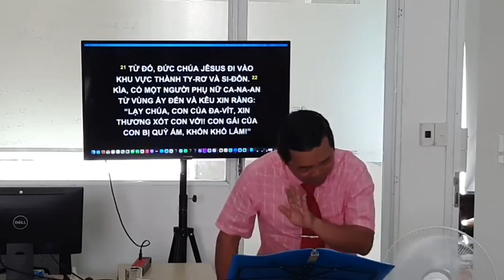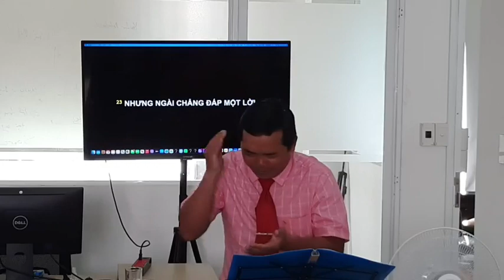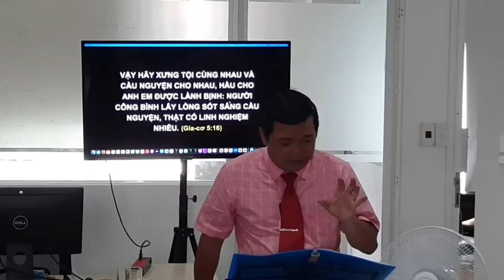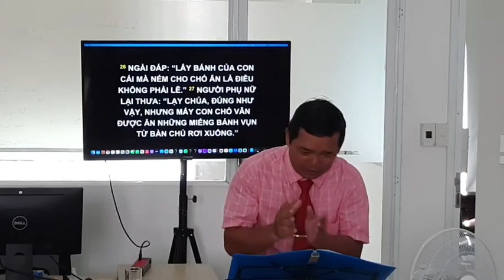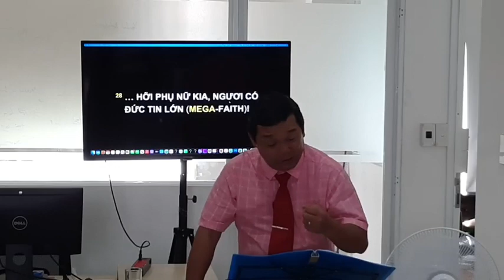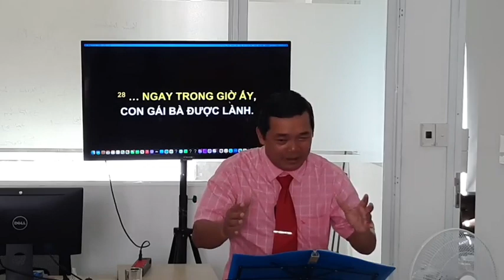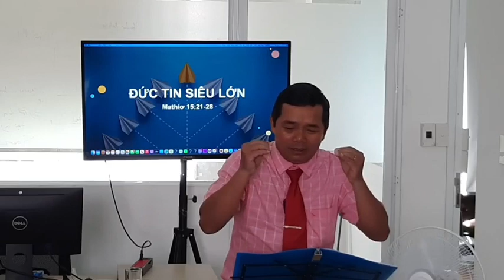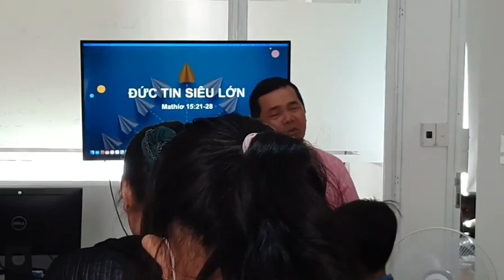Ma-thi-ơ 15:21-28 | ĐỨC TIN SIÊU LỚN | Mục Sư BÙI VĂN BA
▶ Mọi sự góp phần, xin gửi về:
• Chủ tài khoản: BUI VAN BA
• Ngân hàng: Bản Việt (Viet Capital Bank)
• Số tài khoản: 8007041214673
© Bản quyền thuộc về Shalom Production
☞ Vui lòng không tự ý đăng tải lại video khi không được cho phép.